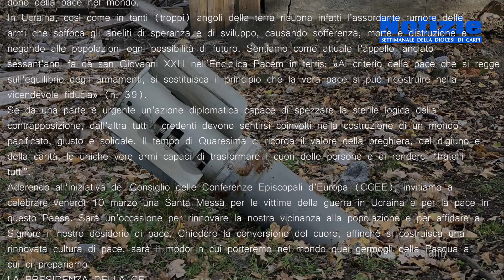Nota della Presidenza CEI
CONFERENZA EPISCOPALE ITALIANA
Ufficio nazionale per le comunicazioni sociali

“Invitiamo le comunità a pregare per la pace”